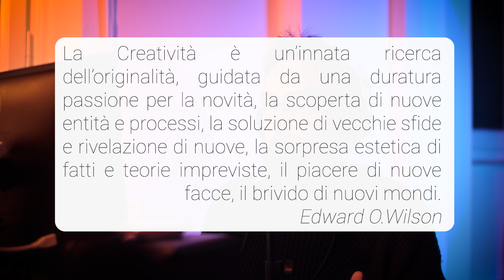Che Cosa è la Creatività (Cervello Creativo)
CERVELLO CREATIVO: in questa prima puntata iniziamo ad esplorare l'affascinante mondo del cervello creativo. Cominciamo cercando di rispondere alla domanda che può sembrare la più banale, ma che subito si rivelerà tutt'altro che semplice: che cosa è la creatività?